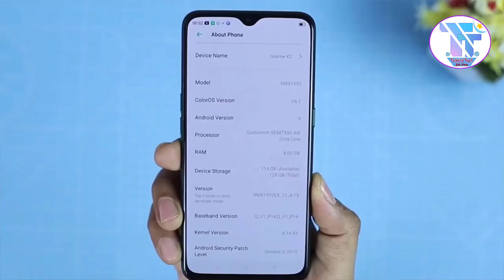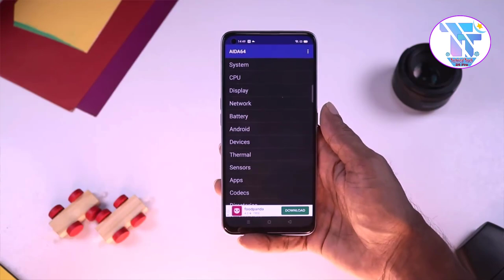🔥৩০ হাজার টাকার মধ্যে সেরা ৫টি স্মার্টফোন | Top 5 Best Mobile Phones Under 30000 TK | Phone Review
👉 নিচের লিংকে ক্লিক করে Daraz এ চলে যান এবং সেখান থেকে Phone টি কিনে ফেলুন

Top 5 Best Budget Phone 2020,16,000tk to 22,000tk Budget,
top 5 best budget smartphone,best smartphone,best budget smartphone in 2020,realme v 5 bangla review,redmi k30 pro,
redmi 10x bangla review,galaxy m21 bangla review,sam vai new video,redmi note 9 pro price in bangladesh,Realme C3,Top 5 Best Mobile Phones Under 30000 TK
Redmi 9 Prime,Realme C12,Realme Narzo 10A,realme C15,realmi x2,poco x2,redmi k30,redmi k20 pro,